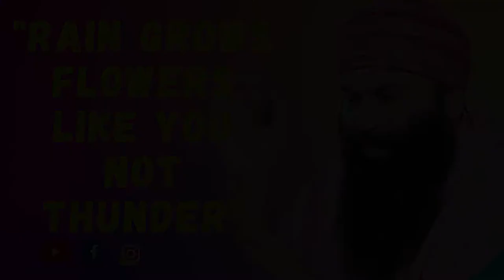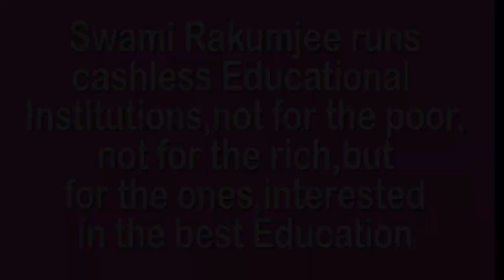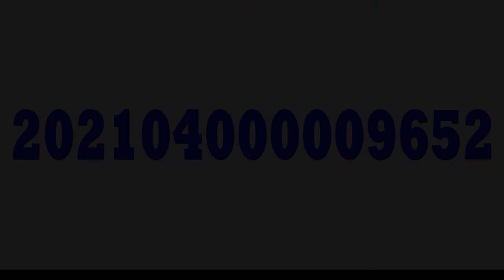RAIN GROWS FLOWERS LIKE YOU NOT THUNDER by Swami Rakumjee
749st280422 Rumi said, "Raise your words, not voice. It is rain that grows flowers, not thunder".by Swami Rakumjee, recorded at the Rakumjee Ashram Devanahalli Taluk, Bangalore rural Karnataka India. Dharmadhikari Swami Rakumjee runs Cashless Educational Institutions not for the poor nor for the rich, but for the ones interested in the best education.Donate
This link follows on Facebook, Instagram, Youtube.